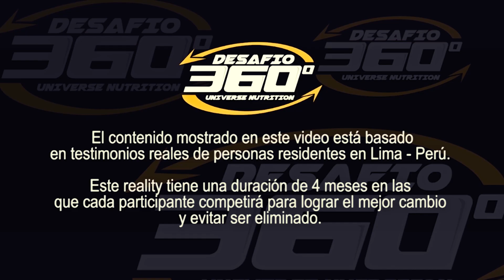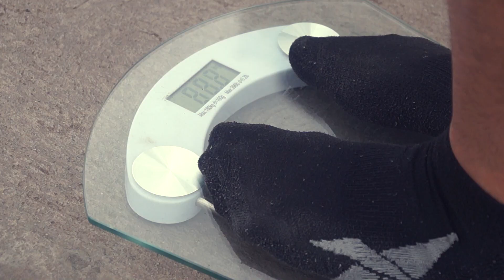CIRCUITO QUEMA GRASA EN LA PLAYA | Desafio 360 UN | Cap.5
Reality Desafío 360! El primer reality fitness transmitido en Youtube donde 6 participantes competirán dando todo de si para lograr el mejor cambio en su físico!

Este programa llega gracias a Universe Nutrition​, Tr4iner​ y Zummit Films​

Av. Universitaria 856 San Miguel, Lima-Perú